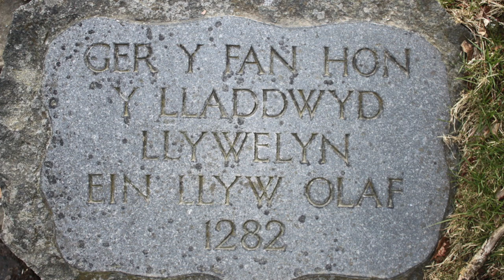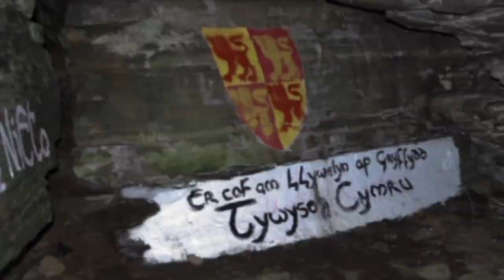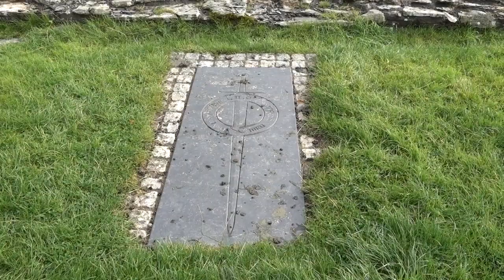Llywelyn the Last (Original Song by Spencer H Corwin)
A song I wrote about Llywelyn Ap Gruffudd, the last Welsh prince of Wales, who died in 1282 at the hands of an English ambush. I put a quick video together to upload it to youtube, as usual in these times, quarantine style...

The footage is NOT mine, and was taken from many sources. I do not intend to make money off of this video, and thus, for the ability to make a video that I feel only honours Welsh heritage is worth borrowing this footage. If you see any footage that is yours and would not like it to be in the video, please let me know and I will remove it.